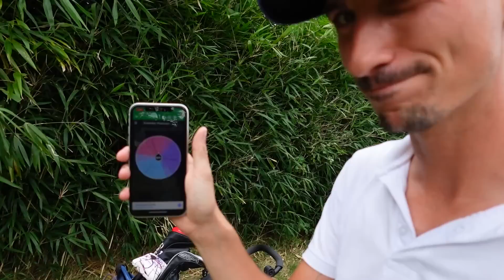JE PEUX BATTRE MON RECORD SUR CE PARCOURS ! [+GIVEAWAY]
🎁!! Grâce à Golfcare, je vous fait gagner une douzaine de balles de votre choix ! Toutes les infos sur Instagram ! 🎁

🎀 10% DE REMISE AVEC LE CODE : LETSGOLF10 🎀

🔽 Des questions ? La plupart des informations ci-dessous 🔽

🔽 Détail du matériel utilisé 🔽

 ⛳ Matériel de golf ⛳

🏌🏽‍♂️ Driver Taylormade Sim 2 Max Draw et Taylormade Stealh - Shaft Tour AD X-Stiff
🏌🏽‍♀️ Bois 3 Taylormade Sim - Shaft Ventus X-Stiff
🏌🏽 Hybride 3 Taylormade SLDR 2 TP - Shaft Fujikura X-Stiff
🏌🏽‍♂️ Fers 4,5,6,7 Taylormade P790 2022 - Shaft Mitsubishi Chemical 75G Stiff 1inch
🏌🏽‍♀️ Fers 8,9,P Taylormade P770 2021 - Shaft Mitsubishi Chemical 75G Stiff 1inch
🏌🏽 Wedges 58°, 54°, 50° Taylormade Milled Grind 3 - Shaft KBS Tour 120g Stiff
🏌🏽‍♂️ Putter Taylormade Spider EX et Taylormade Patina Ardmor TP
🏌🏽‍♀️Balles Taylormade TP5X-Pix (en compétition) et Taylormade Stripe Tour Response (à l'entrainement), ou Callaway Chrome Soft "Triple Track".

🔭 Trépied TP1000LT (disponible chez Boulanger)
🔭 Trépied Hytchi (disponible chez Amazon)
🎙️ Micro Rode VideoMic GO (disponible chez FNAC et Amazon, **bonette anti-vent non fournie**)
🎙️ Micro Wireless Synco G2.
🎙️ Micro cravate SYNCO G1L (disponible chez Amazon)
📸 Sony ZV-1F (Appareil photo compact)
📸 iPhone 11 Pro Max (Téléphone)
📸 GoPro Hero 7 (Caméra Sport)

⚙️ Sony Vegas Pro 10 (montage vidéo)
⚙️ Photoshop (miniature)
⚙️ Canva (gratuit, miniature)